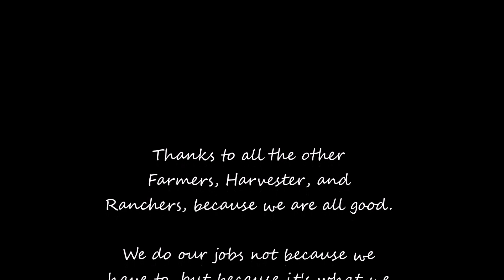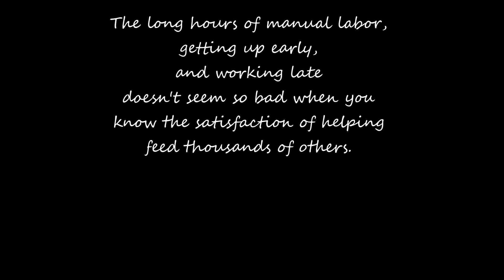Wheat Harvest Through The Years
Harvest throughout the years, from present to past.

1.The Mowgli's- I'm Good
2.The Mowgli's- Through The Dark
3.Drew Holcomb & The Neighbors- Shine Like Lightning